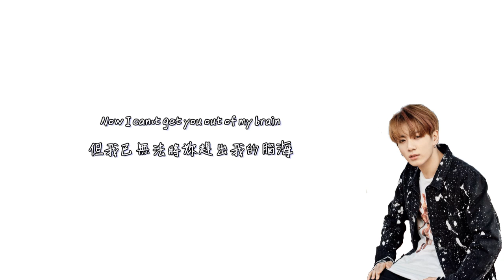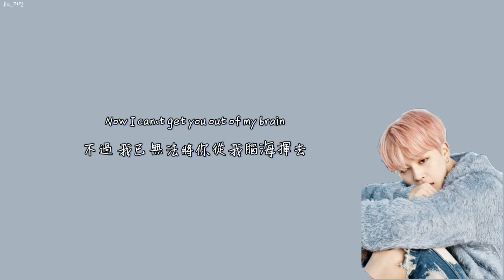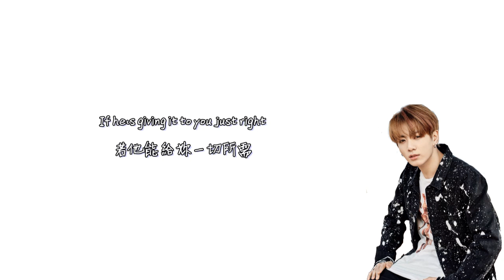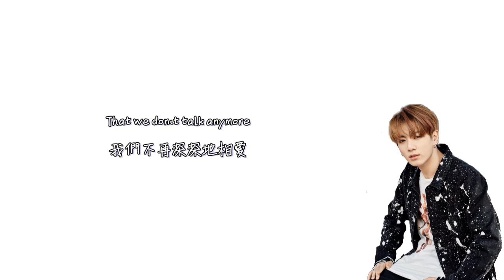【認聲｜ENG｜中字】JIMIN＆JUNGKOOK(BTS) - We don't talk anymore(Pt.2) @2017 BTS FESTA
翻譯出處:琳。歌詞